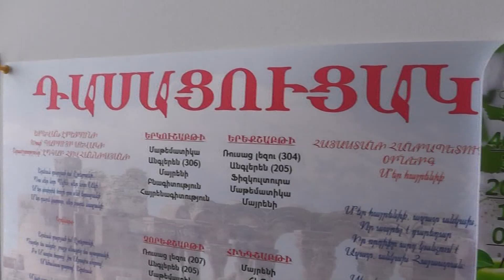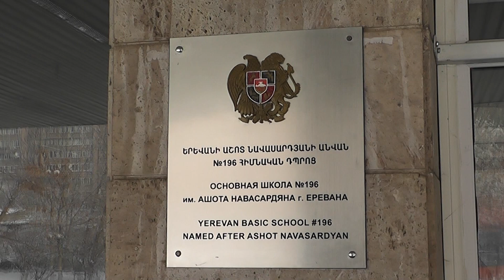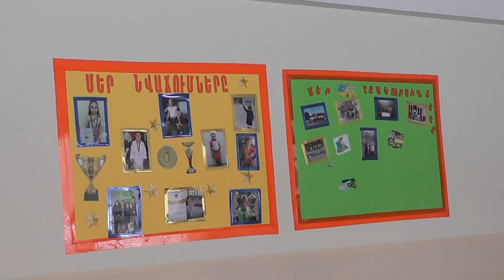Արդյոք դպրոցներում բավարար ջերմաստիճան է